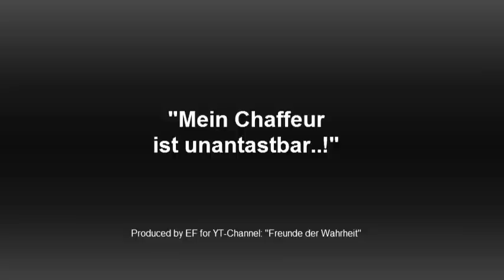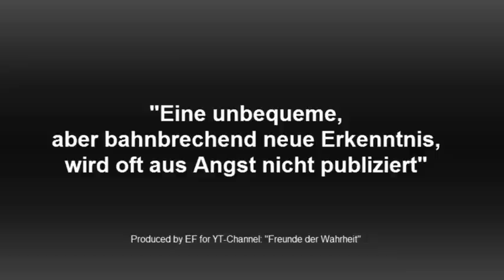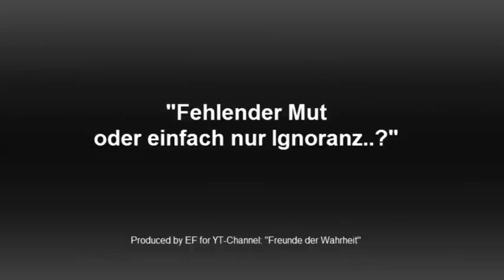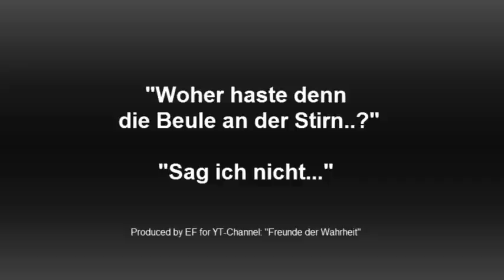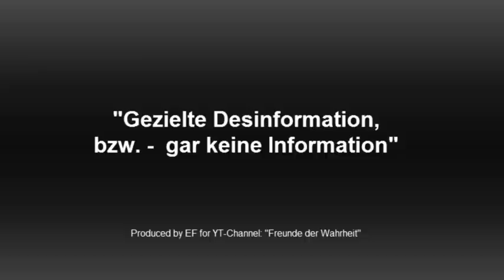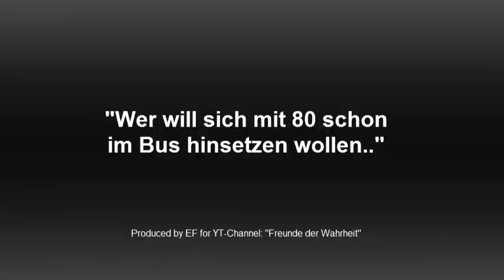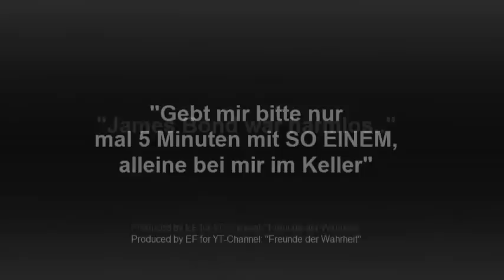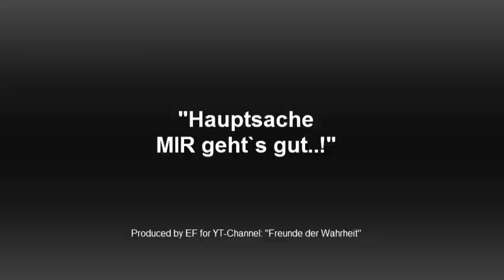30 Themen, die mich zum Kochen bringen..!